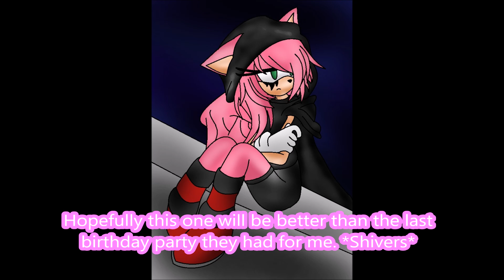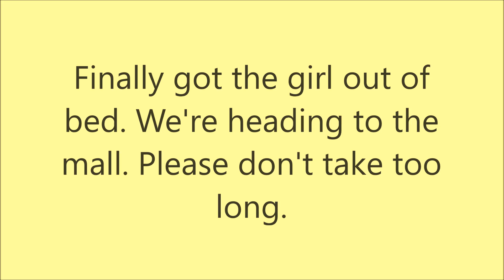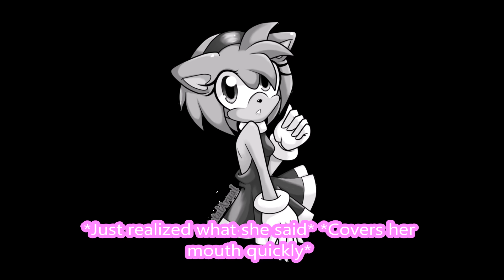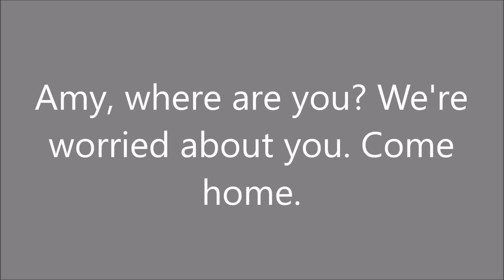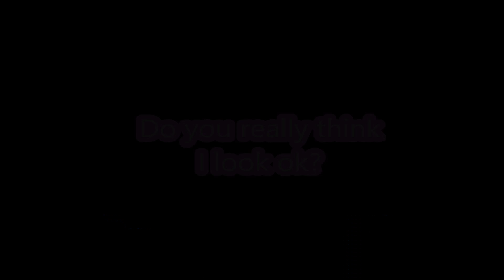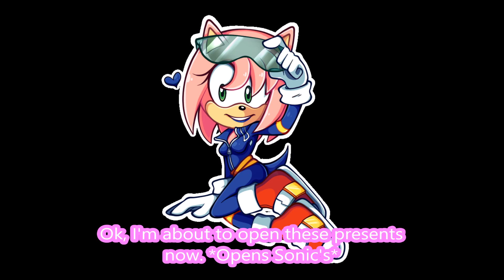Birthday girl (Shadamy short story)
It's finally my birthday! I guess I'm making a Shadamy stort story. I'll make a Sonamy Story soon. I already made the cover for it too! Well, I hope you like this short story, and Happy Birthday to me!